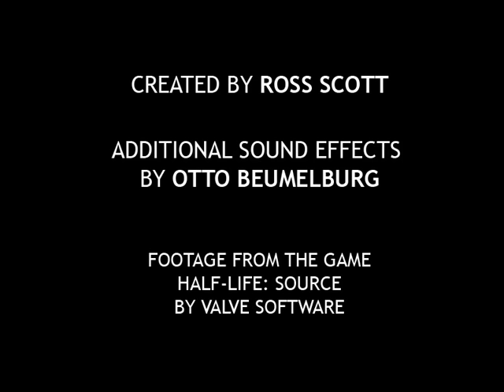Freeman's Mind: Episode 16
Follow the thoughts of Dr. Gordon Freeman, a 27 year old physicist and neurotic individual. In this episode, Freeman manuevers around a giant monster, wanders deep in Black Mesa, and gets stuck.